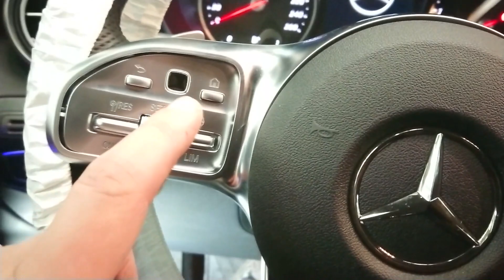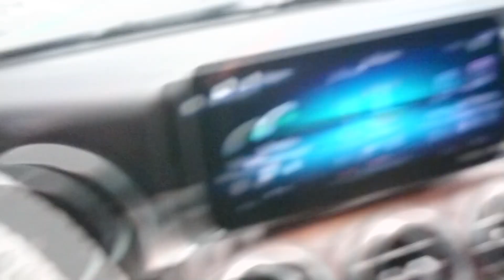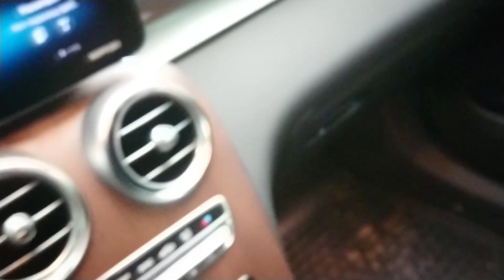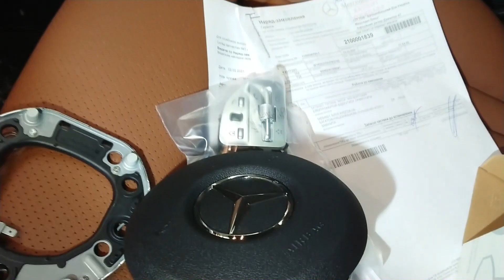Замена клавиш на руле Mercedes-Benz W253 GLC-class.